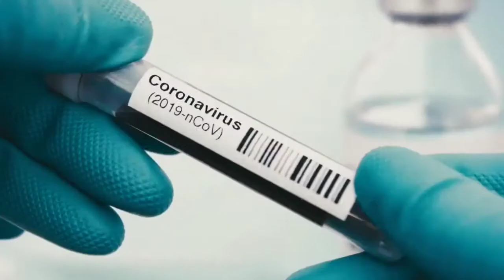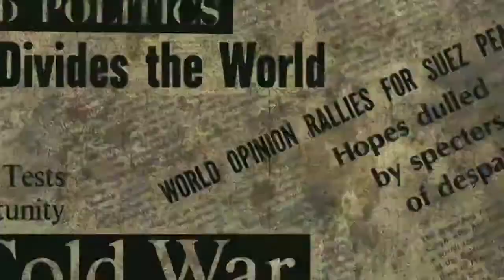Daddy Yankee - CORONA | Freestyle (Video Oficial) | Remix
Al comienzo de la pandemia escribí esta canción, sin embargo en aquel momento varios pensamientos me detuvieron para presentársela. Primero, no quería que pensaran que de una situación tan difícil estaba sacando provecho y, de igual forma, en ese entonces mi condición física no era la mejor pues había aumentado casi 50 libras. Hoy, varios meses después seguimos viviendo en la pandemia y, aunque quisiéramos pensarlo así, nada ha cambiado.

No era mi mejor momento ni el de muchos, por eso hoy les presento “CORONA” para que juntos reflexionemos sobre lo que verdaderamente importa: estar vivos, tener salud y agradecer lo que tenemos. Yo, dejé que mi condición física me detuviera en ese momento pero con este video dejo eso atrás y entendí que el cambio llega cuando así tú lo decides. ¡Disfruten “CORONA” con la esperanza de que este capítulo de nuestras vidas se cierre muy pronto!
Editor Audiovisual Jt Film EC

Guayaquil - Ecuador